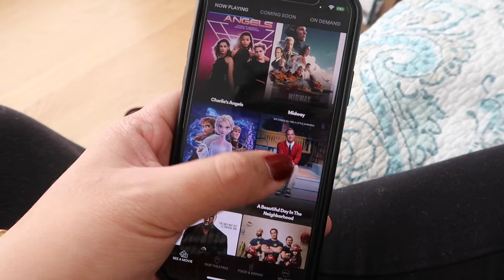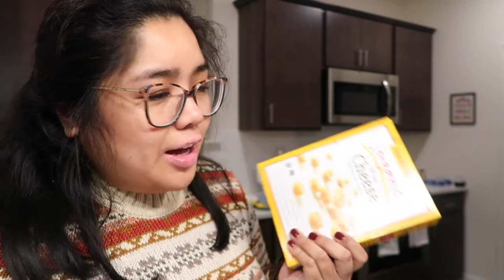TRADER JOE'S HOLIDAY HAUL // Vlogmas Day 1 // Sheri Ann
It's the first day of Vlogmas! ❄️🎄🎅🏼 I went to Trader Joe's to stock up on some things and to see all the holiday items they had!

OPI Como Se Llama? Nail Polish